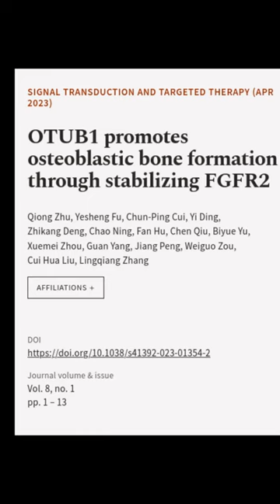OTUB1 promotes osteoblastic bone formation through stabilizing FGFR2 | RTCL.TV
### Keywords ###

### Article Attribution ###
Title: OTUB1 promotes osteoblastic bone formation through stabilizing FGFR2
Authors: Qiong Zhu, Yesheng Fu, Chun-Ping Cui, Yi Ding, Zhikang Deng, Chao Ning, Fan Hu, Chen Qiu, Biyue Yu, Xuemei Zhou, Guan Yang, Jiang Peng, Weiguo Zou, Cui Hua Liu ,and Lingqiang Zhang

### Video Timestamps ###
0:00:00 - Summary
0:00:26 - Title
0:00:31 - End